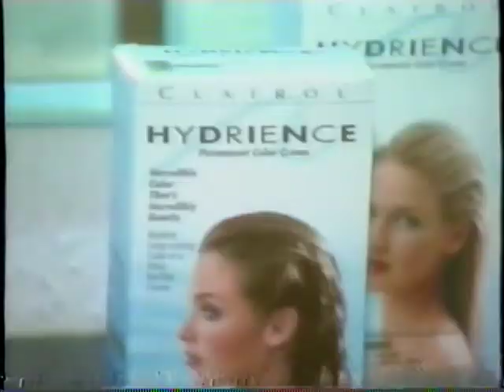Miss Carnaval 2000 – Clairol